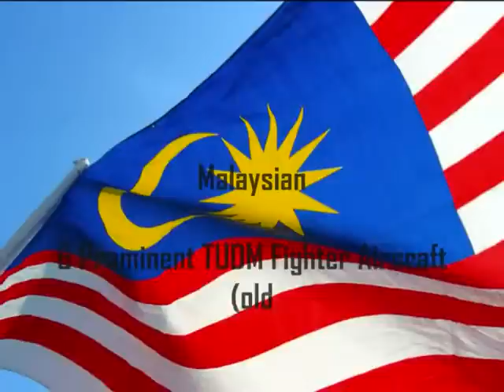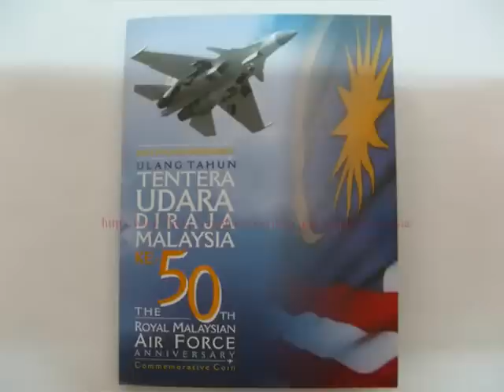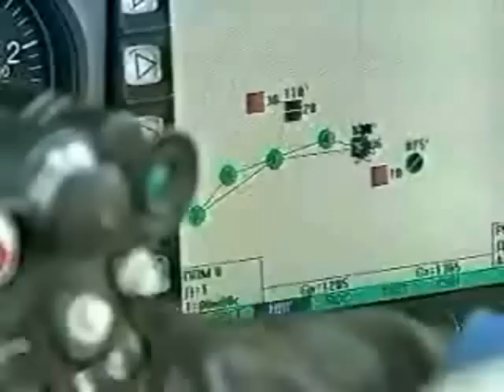Malaysia Fighter - 6 Prominent Fighter Jet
This Video Shows 6 of type Royal Malaysian Air Force Fighter Plane including "THe Sabre",A-4 Skyhawk,F-5E Tiger ll,F/A-18D/E,MiG-29 Fulcrum,And Sukhoi Su-30MKM...Video Maked By ZWAN TEEVESS BENQ 2009 and Full Supported By Royal Malaysia Air Force(RMAF)...alright reserved 2009...